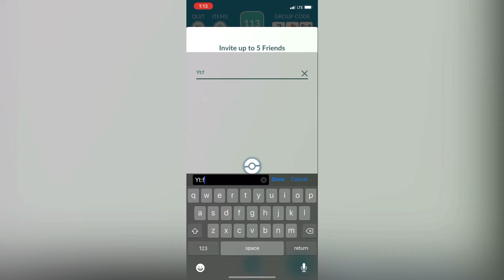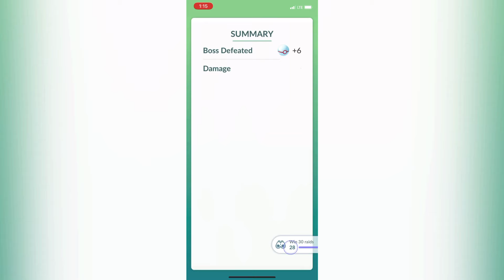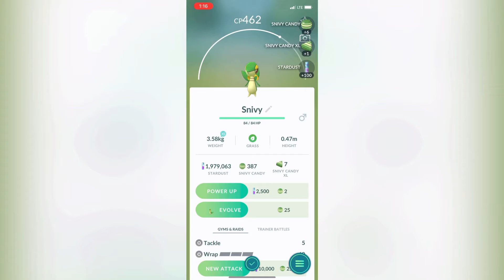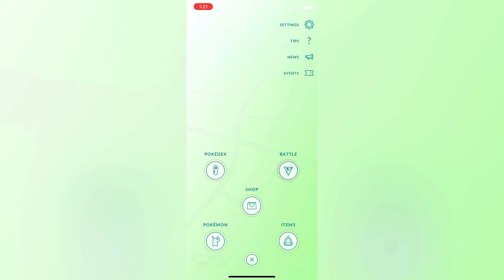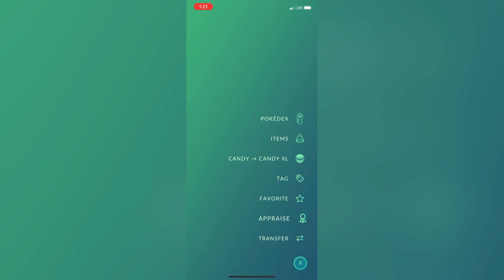Pokémon Go - Doing a couple raids.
Haven’t uploaded in a while so here I am with some more Pokémon Go content.